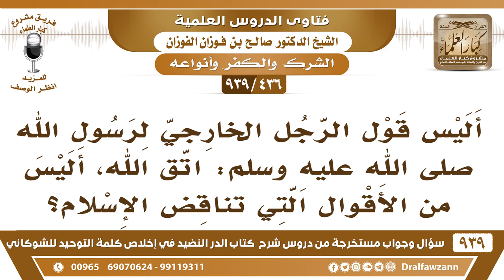[436 -939] قول الرجل الخارجي لرسول الله ﷺ: اتق الله، هل هي من الأقوال التي تناقض الإسلام؟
-[436 -939] السؤال: أليس قول الرجل الخارجي لرسول الله ﷺ: اتق الله، أليس من الأقوال التي تناقض الإسلام؟
الجواب: نعم، هو قوله للرسول ولذلك استنكر عليه الصحابة واستأذنوا بقتله لكن كما ذكرت لكم الرسول يدرأ أمورًا أشد لئلا يقال أن محمدًا يقتل أصحابه، يشيع هذا ويكون هذا سببًا لصد الناس عن دين الله أو يكون لهم قبائل تثأر لهم يثورون لهم، فالرسول يدرأ المفاسد.
للاشتراك في قناة الشيخ صالح الفوزان

للاستفسار والإقتراحات والدعم
رئيس الفريق
لمشروع كبار العلماء